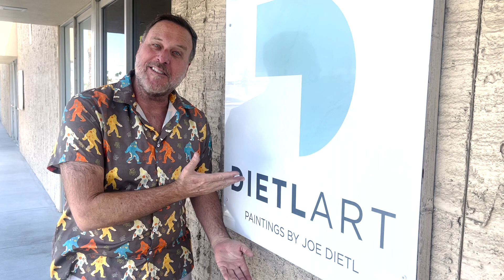DietlArt.Com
Joe is now an artist in Palm Springs! You can now buy affordable artwork...Prints, Robo Bears and Pop Art Pet Paintings at his